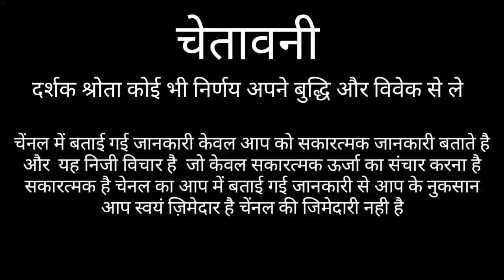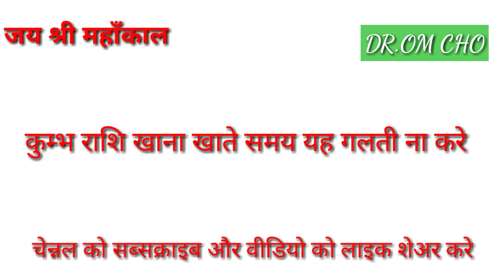KUMBH RASHI 2021 AQUARIUS HOROSCOPES 2021 KUMBH RASHI 2021